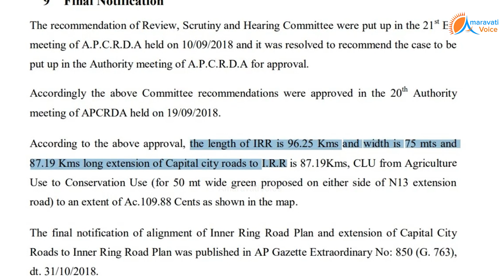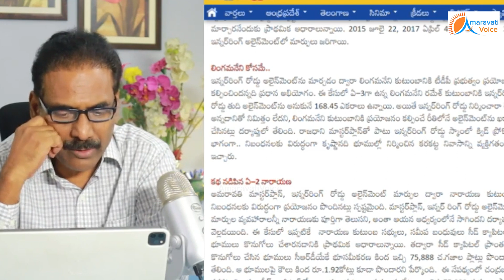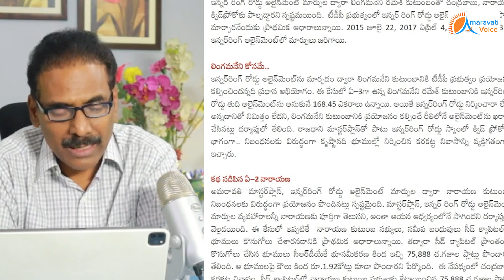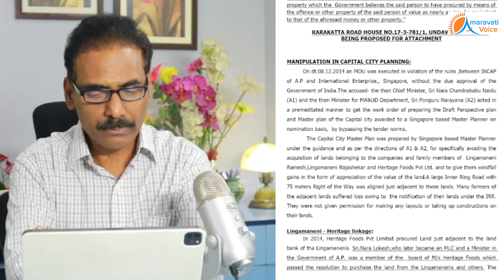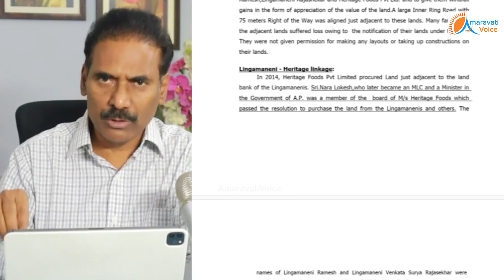లోకేష్ పై జగన్ పెట్టిన అక్రమ కేసులో విషయాలు చూసి, సీనియర్ జర్నలిస్ట్ షాక్.. | Case on Nara Lokesh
లోకేష్ పై జగన్ పెట్టిన అక్రమ కేసులో విషయాలు చూసి, సీనియర్ జర్నలిస్ట్ షాక్..